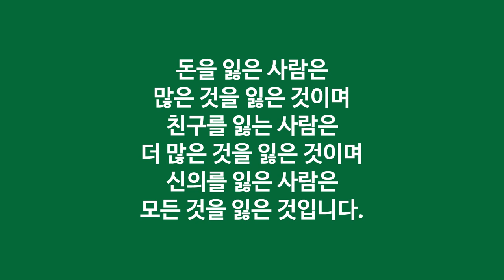오늘은 선물입니다/ "많은 사람들이 스쳐 지나가지만 진정한 친구만이 마음속에 아름다운 선물을 남깁니다"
[1] 사람들이 좋아하는 한 여인이 있었습니다. 그녀의 표정은 항상 '매우 밝음'이었습니다. ​그 밝은 표정으로 주위 사람들을 즐겁게 해 주었습니다. 그러나 이 여인이 10살 때 고아가 되었다는 것을 아는 사람은 거의 없었습니다.
[2] 한 끼 식사를 위해 혹독한 노동을 해야 했던 어린 시절, 소녀는 돈을 '땀과 눈물의 종잇조각'이라고 불렀습니다.
[3] 이 소녀에게는 남들이 갖지 못한 자산이 하나 있었습니다. 그것은 바로 낙관적 인생관으로 어떤 절망적인 상황에서도 비관적인 언어를 사용하지 않았습니다.
[4] 엄마가 된 이후에 여섯 자녀 중 한 아이가 숨을 거두었을 때에도 "아직 내가 사랑할 수 있는 아이가 다섯이나 있다" 하고 말했습니다.
[5] 한창 정치활동을 왕성하게 하던 남편이 39세 때에 갑자기 소아마비로 인해 걸음걸이가 곤란해져 다리를 쇠붙이에 고정시키고 휠체어를 타고 다녀야 했습니다.
[6] 절망에 빠진 남편이 방에서만 지내는 것을 말없이 지켜보던 아내는 비가 그치고 맑게 갠 어느 날, 남편의 휠체어를 밀며 정원으로 산책을 나갔습니다.
[7] "비가 온 뒤에는 반드시 이렇게 맑은 날이 옵니다. 당신도 마찬가지예요! 뜻하지 않은 병으로 다리는 불편해졌지만 그렇다고 당신 자신이 달라진 건 하나도 없어요! 여보! 우리 조금만 더 힘을 냅시다!"
[8] ​아내의 말에 남편이 대답했습니다. "하지만 나는 영원한 불구자요!  그래도 나를 사랑 하겠소?" 아내가 대답했습니다. "아니 여보! 그럼 내가 지금까지 당신의 두 다리만을 사랑했나요?"
[9] 아내의 이 재치 있는 말에 남편은 용기를 얻었습니다. 아내의 사랑과 격려는 남편을 다시 일으켜 세웠고, 훗날 미국 대통령이 되었으며 미국 역사상 전무후무한 4선 대통령이 되어 경제 대공황으로 절망에 빠진 미국을 구출해냈습니다.
[10] ​이 여인이 바로 미국의 제 32대 대통령 프랭클린 루스벨트의 부인 엘리너 루스벨트로 미국인들의 가슴 속에 영원한 퍼스트레이디로 살아 숨쉬고 있습니다. 다음은 엘리너 루스벨트가 쓴 글의 일부입니다.
[11] 삶은 선물입니다. 많은 사람들이 당신의 삶을 스쳐 지나갑니다. 그러나 진정한 친구들만이 당신의 마음속에 선물을 남깁니다.
[12] 스스로를 조절하려면 당신의 머리를 사용해야 하고, 다른 사람을 조절하려면 당신의 마음을 사용해야 합니다. 노여움 ANGER 란 위험 DANGER에서 단 한 글자가 빠진 것입니다
[13] 누군가가 당신을 처음 배신했다면 그것은 그의 잘못이지만 그가 또다시 당신을 배신했다면 그땐 당신의 어리석음 입니다.
[14] 큰 사람은 아이디어를 논하고 보통 사람은 사건에 관해 토론하며 작은 사람은 사람들에 대해 얘기합니다.
[15] 돈을 잃은 사람은 많은 것을 잃은 것이며 친구를 잃은 사람은 더 많은 것을 잃은 것이며 신의를 잃은 사람은 모든 것을 잃은 것입니다.
[16] ​아름다운 젊음은 우연한 자연의 현상이지만, 아름다운 노년은 예술작품입니다.
[17] ​어제는 역사이고 내일은 미스터리이며 오늘은 선물입니다. 오늘도 기쁨과 감사로 행복의 소유자가 되기를 축복합니다.